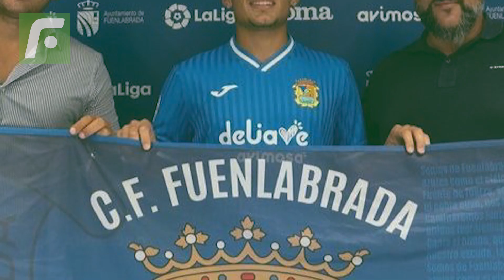Lo que pide Barcos para renovar su contrato con Alianza Lima